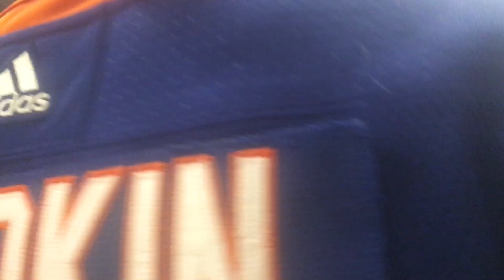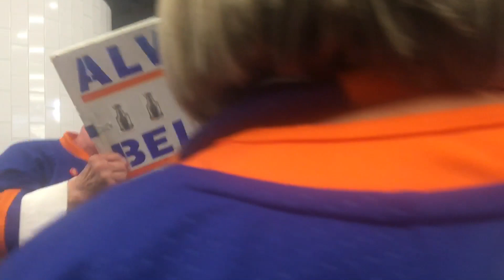Islanders fans celebrate after clinching a spot in the 2023 playoffs!